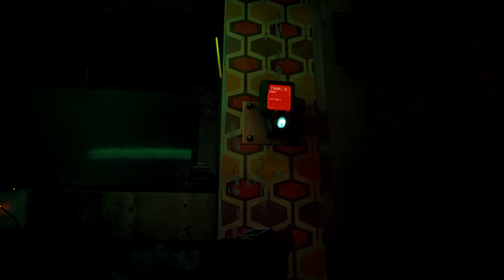لعبة مغامرات القط Stray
ستراي ‏ هي لعبة مغامرات قادمة تم تطويرها بواسطة استديو بلو-تويلف ونشرها من قبل أنابورنا إنتراكتيف. كانت اللعبة تُعرف سابقًا باسم مشروع إتش-كَي. من المقرر إطلاق اللعبة في 19 يوليو 2022 لأنظمة مايكروسوفت ويندوز، بلاي ستيشن 4 وبلاي ستيشن 5. ويكيبيديا
تاريخ الإصدار الأولي: 19 يوليو 2022
مطور البرامج: BlueTwelve Studio
الوضع: لعبة فيديو فردية
الناشر: أنابورنا إنتراكتيف
نوع: لعبة فيديو مغامرات، لعبة مستقلة، لعبة منصات، لعبة فيديو ألغاز، لعبة محاكاة، Adventure
الأنظمة الأساسية: بلاي ستيشن 4، بلاي ستيشن 5، مايكروسوفت ويندوز

أتمنى الدعم هدفي ان تدخل قناتي اليوتيوب رسمي ومطلوب 1000 مشترك + 4000 ساعة مشاهدة

I hope for support, my goal is to enter my YouTube channel officially and I need 1000 subscribers + 4000 watch hours